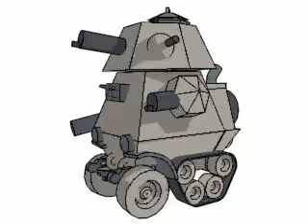Motion test for Blighter Light tank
I was seeing what the blighter light tank might look like in motion.